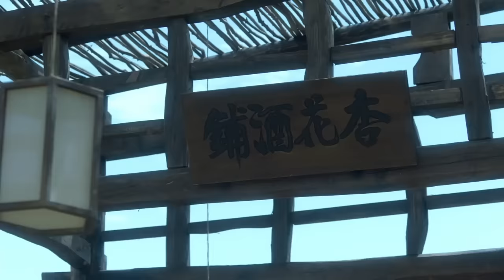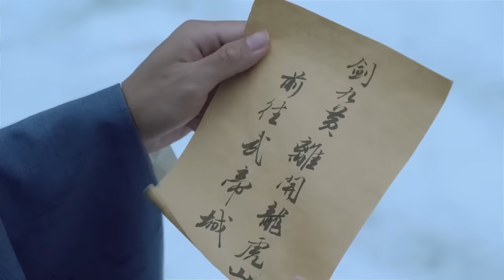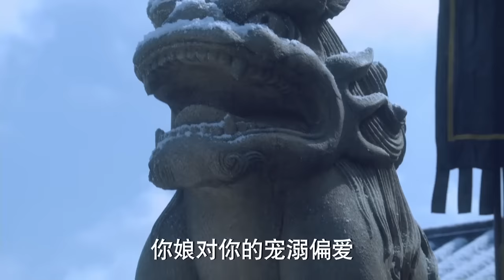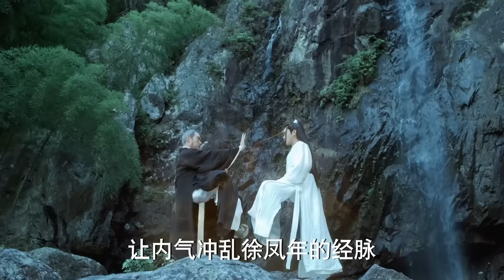功夫電影！戴斗笠的女子劍法天下第一 💥 中国电视剧 | KungFu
XZHDXWX